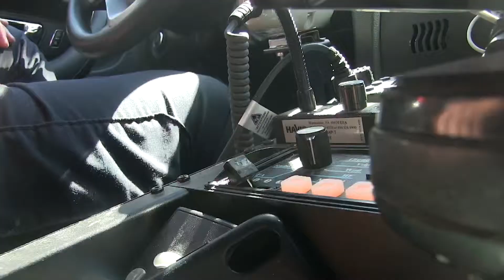Coke Truck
Fundraiser Video Collaboration with Coca Cola